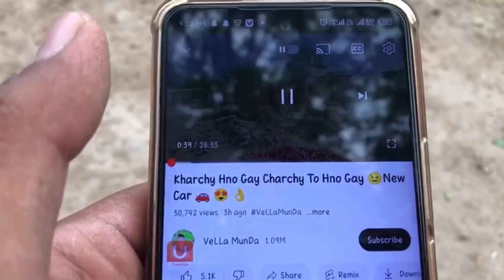ویلا منڈا کی اس بات نے حیران کر دیا 🥺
vlog It's Funny  joke video there is nothing wrong in this video they are all our own people they are all my team member they all are professional actor we are not hurting anyone in this video all children our team members.It's all about entertainment Asif shami vlogs ❤️